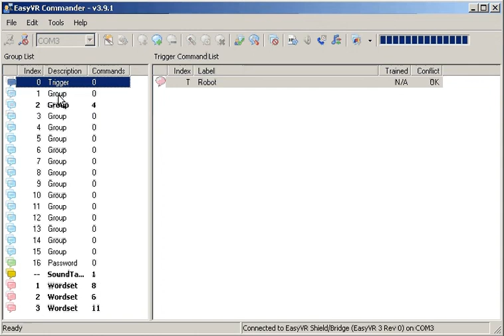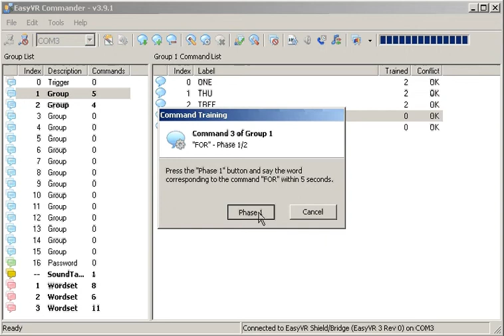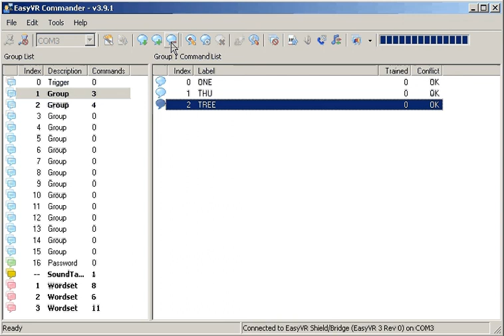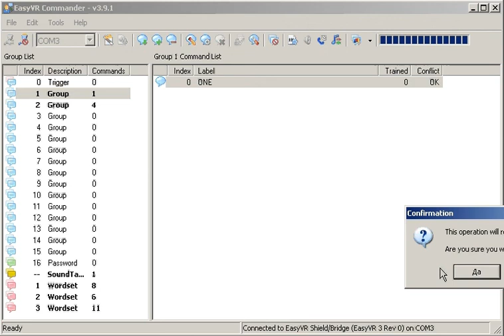Видеоинструкция по обучению EasyVR Shield v3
Видеоинструкция по обучению EasyVR Shield v3 + EasyVR Commander v3.9 . Подробнее о работе EasyVR shield 3 можете узнать на нашем форуме